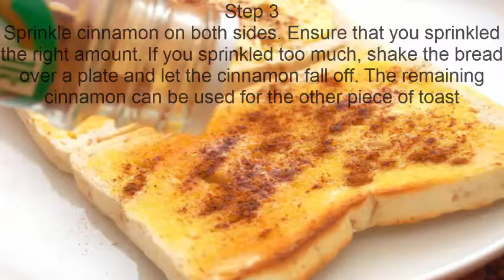The Beast Poor Man's French Recipe | How to Make Poor Man's French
In this video we have explained the exact method to make the The Beast Poor Man's French Recipe by watching this video in which i told how to make The Beast Poor Man's French Recipe,you will be amazed to watch this making The Beast Poor Man's French tips
pasta salad ,
russian salad,
plantain chips,
baked salmon recipes,
coleslaw,
recipes,
pasta salad recipe,
pasta salad ,
russian salad,
plantain chips,
baked salmon recipes,
Challah French Toast
Challah bread French Toast
 Recipes, French Toast (Dish), french toast recipe, how to make french toast, Toast (Dish),   Breakfast (Type Of Dish),  homemade french toast, making french toast,